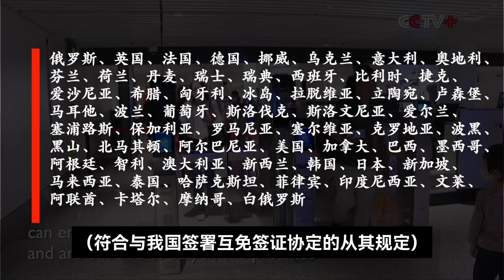注意啦！CRA今年家庭办公报税规则更新啦！报税相当麻烦！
中国放宽入境限制！
在2月9日大年三十，
中国移民管理局发布了一条好消息：
海南省扩大了免签资格！
包括加拿大在内的59个国家
可以以指定理由免签入境海南，
并且停留不超过30天！

自2024年2月9日起，扩大部分国家人员免签入境海南事由，允许以下国家因商贸、访问、探亲、医疗、会展、体育竞技等需要免签入境海南停留不超过30天。

入出境口岸为国家设于海南省的所有对外开放口岸，活动范围为海南省行政区域（符合与我国签署互免签证协定的从其规定），停留计算时间自入境次日零时起算。
多咨处移民团队自2002年以来，成功为4万余名留学生及新老移民服务，解决各类难题
之前实施的上述国家人员入境海南旅游免签30天的政策继续有效。

之前最新政策为2018年5月1日版本：符合资格国家仍为加拿大等59国，但免签理由仅有“旅游”。

相比此前的版本，2月9日开始实施的最新版本扩大了“免签资格”：由原本的“旅游”扩大为“商贸、访问、探亲、医疗、会展、体育竞技”等。

但与此前版本相同的方面为免签入境人员从海南再去中国的其他地区需办理签证。

微信： S2Customercare